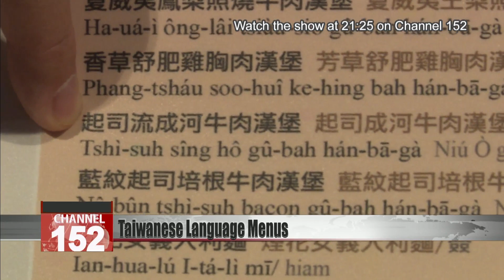Chiayi City aims for Taiwanese languages on all restaurant menus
Chiayi City government has launched a project that deals with Taiwanese language menus. Starting with a number of popular restaurants in the city, they want to encourage all local eateries to include Taiwanese on their menus.

Chiayi Mayor Huang Min-hui takes part in a lively theatrical performance. Her administration wants Chiayi to be the first city with Taiwanese on all its menus.

Huang Min-hui
Mayor of Chiayi
We’ve always been promoting the use of local languages and culture. So when you come here, you should speak Taiwanese, to get the authentic spirit of Chiayi.

Liu Ching-tsung
Chiayi Commercial District Cultural Society
We want them to know what’s special about our culture. We’re all working hard together.

A big-name business at the foot of Alishan has led the way, incorporating Taiwanese on all its menus, even for Western-style burger stores.

A famous local cake shop and a cold noodle store have also joined the project, to give Taiwanese speakers more places to use the language.

Make sure you look out for the Chiayi Taiwanese snacks menu next time you visit the city - a highlight for lovers of traditional Taiwanese culture.